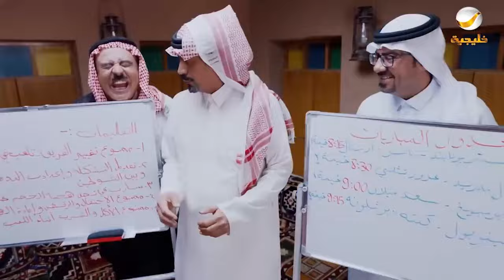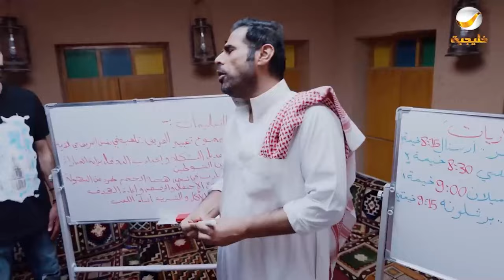حلقات مجمعة من مسلسل شباب البومب الحلقة 110